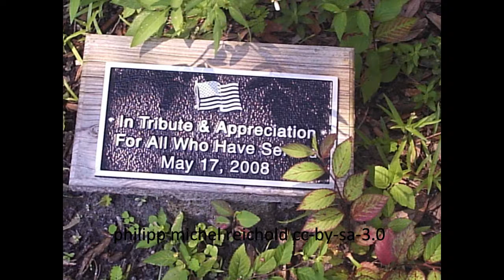philipp michel reichold pinellas trail20110914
photos along pinellas trail near palm harbor september 2011